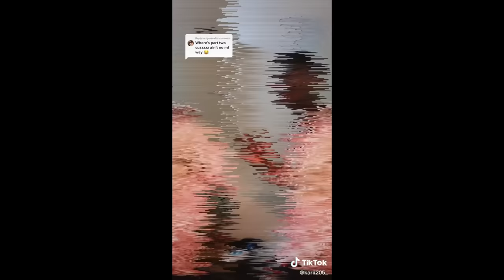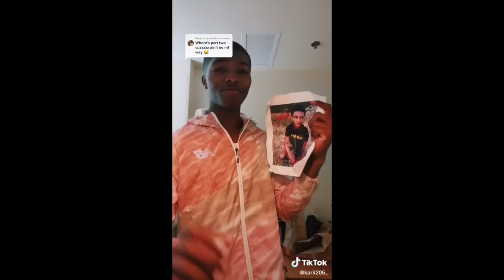Soldier makes TikTok on why he's being kicked out of the Army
A US Army Soldier was caught breaking some pretty important rules and is now being kicked out of the military, or so he says. Angry Drill SGT breaks down the TikTok videos of the Soldier describing what he did to be removed from the military